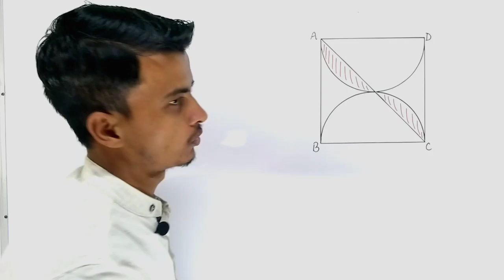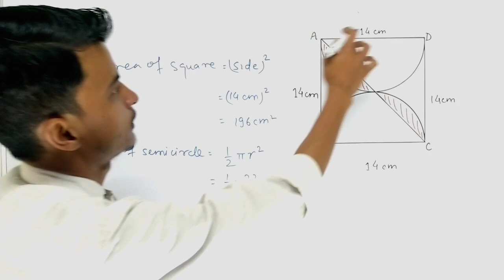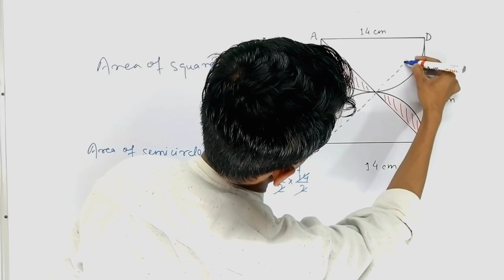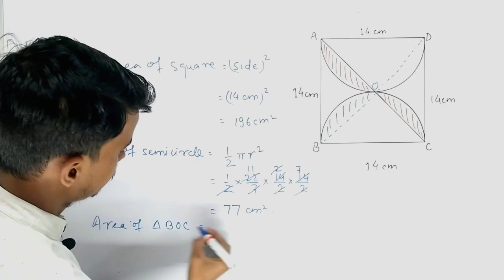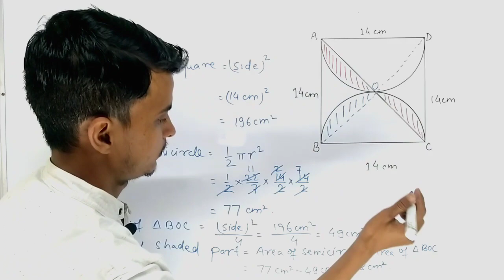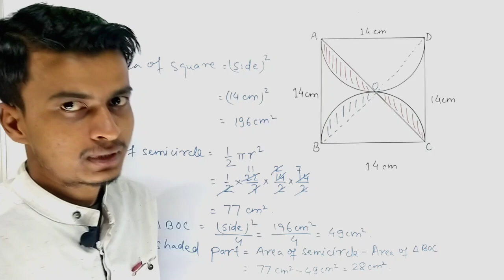Find the area of the shaded region । What is the area of the shaded part । In Hindi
Learn how to find the area by a simple method.
Aise questions Entrance exam aur competitive exams me aate hain.
This video is very useful for competitive exams and entrance exams.

What is the value of x । Find the value of ‘x’ । Method to find the value of ‘x’ ।

1 से 100 तक पहाड़ा । Table from 1 to 100 । 1 से 100 तक का पहाड़ा सिर्फ 3 सेकंड में । Table Tables